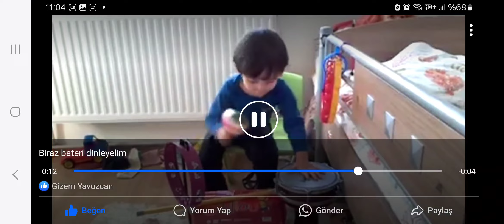biraz batari dinleyelim